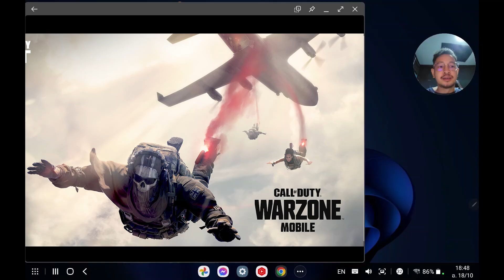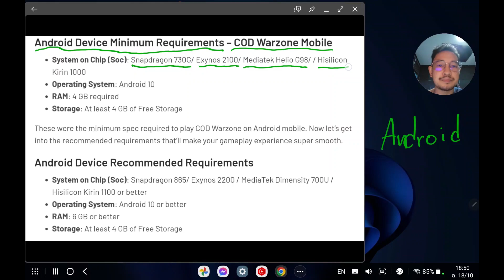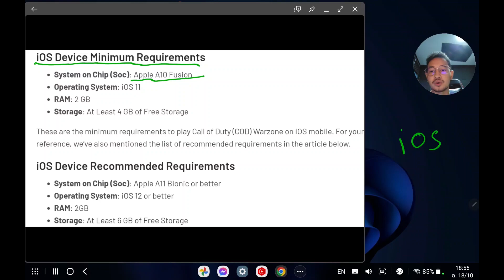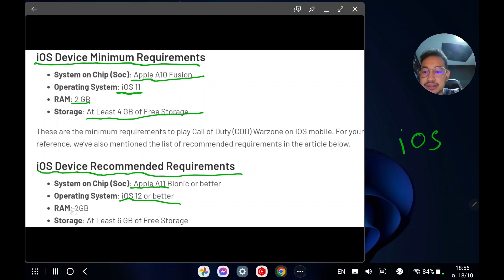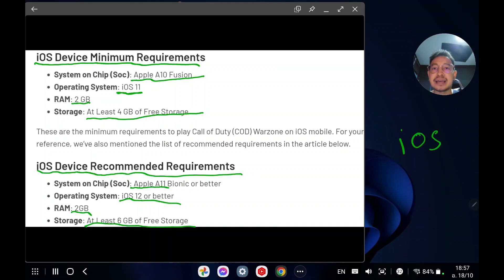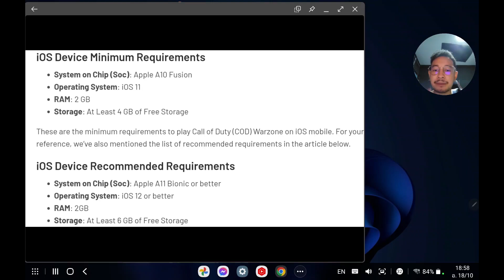หลุดสเปคมือถือ Call of Duty WARZONE Mobile ล่าสุด (18/10/2022)